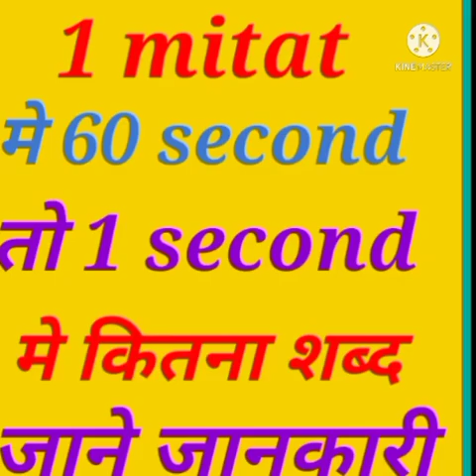1 minute में 60 second 1 second में मे कितना शब्द//1 minut me 60 second 1 second mein Kitna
1 minute में 60 second 1 second में मे कितना शब्द//1 minut me 60 second 1 second mein Kitna

Thanks for_____________________
____________________chandan Kushwaha